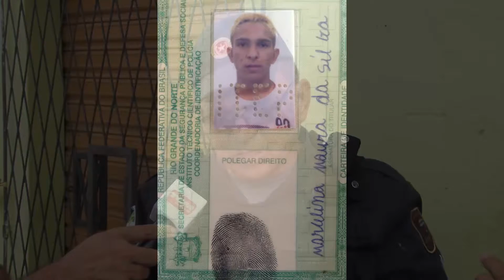HOMICIDIO 103 em Mossoro.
Onda de violência em Mossoró, jovem é executado no Santa Helena